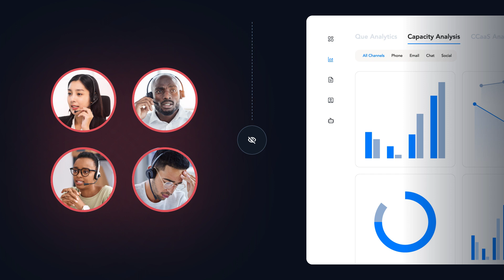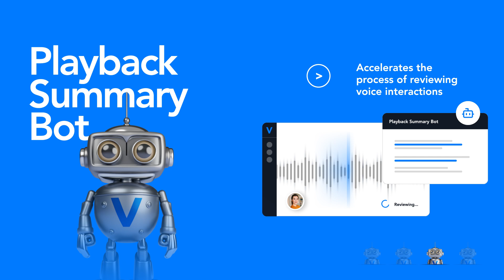Verint Speech Analytics Overview | Speech Analytics Software Demo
There is a wealth of insights available within every customer interaction. Verint Speech Analytics, the most-used and highest-rated speech analytics software on the market, automatically discovers and analyzes words, phrases, categories, and themes that may be affecting customer experience. Watch this video for a quick overview of how Verint Speech Analytics provides access to this rich source of behavioral data — delivering immediate business outcomes for your organization.

Find out how to use AI-driven speech analytics in contact centers.

0:00 - Intro
0:04 - Contact Centers Challenges
0:19 - Verint Speech Analytics Outcomes
0:35 - Verint Exact Transcription Bot Features
1:16 - Verint PII Redaction Bot Features
1:26 - Verint Playback Summary Bot Features
1:49 - Verint Genie Bot Features
1:58 - Conclusion